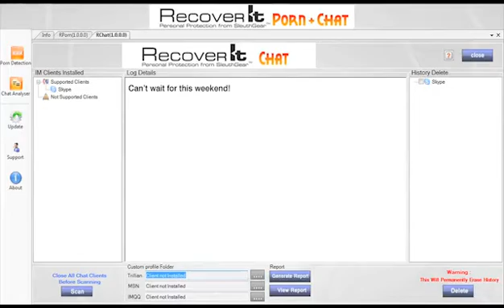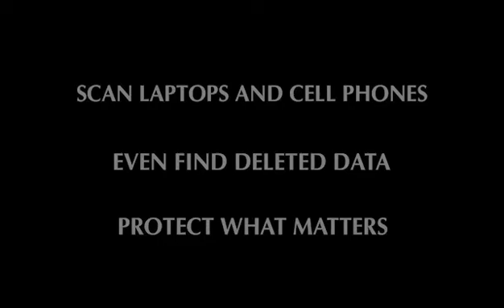How to catch a cheater with the Recover It Computer Forensic Tool - Recover deleted emails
How to Catch a Cheater: Use the Recover It Computer Spy Forensic Tool to recover deleted emails, chats, websites visited, images, and more.